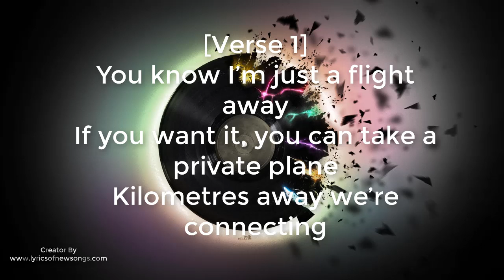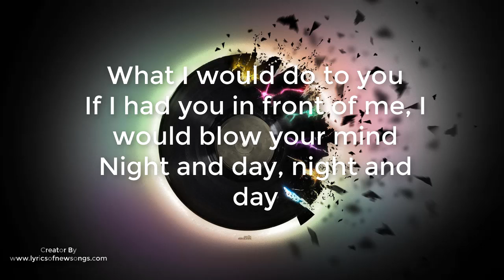Telepatía lyrics in english